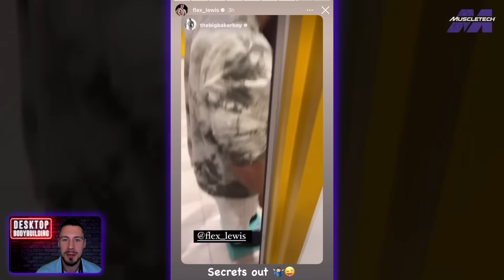Nick Walker: Arnold vs Olympia Prep | Urs Peeled 🔪 | Flex Lewis Masters Comeback?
More Nick Walker 2023 Arnold Classic 3 Weeks Out vs 2023 Mr Olympia 3 Week Out Updates & has Nick Walker improved?, Could we see Flex Lewis make a Masters Mr Olympia Comeback?, Why Kamal Elgargni is OUT of the Mr Olympia, + Physique Updates from Keone Pearson, Michal Krizo, Nathan De Asha & Urs Kalecinski 3 Weeks Out of the 2023 Mr Olympia.

❓ Where will Nick Walker place at the 2023 Mr Olympia?

[Time Stamps]
00:00 Video Topics
00:19 Kamal Elgargni OUT
01:45 Flew Lewis Physique Update
03:54 Nathan De Asha BETTER?
04:47 Michal Krizo 3 Weeks Out
05:25 Nick Walker Arnold 23 vs Olympia 23 Prep Updates
07:00 Keone Pearson's Legs Improved?
08:26 Urs Kalecinski 3 Weeks Out